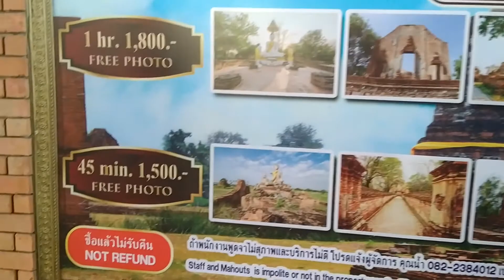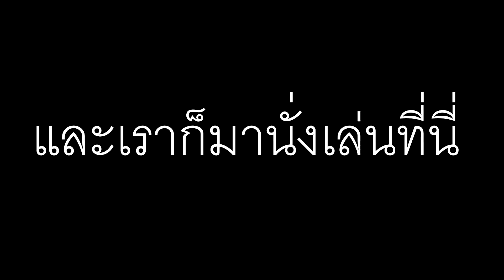บุกเที่ยวตลาดน้ำ 2563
เที่ยวตลาดน้ำกันครับ ปี2563 ไปพร้อมกับเราได้เลย
เเวะให้อาหารช้างเล่นกันได้เเละไปให้ปลาตอดขาขำๆนะครับ